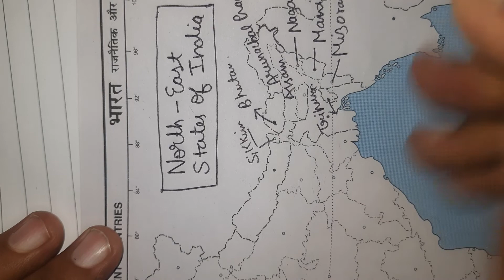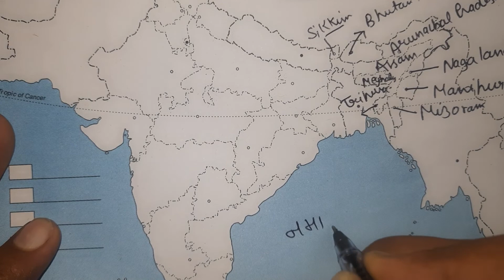भारतीय नक्शा कैसे भरें| मैप भरना कैसे सीखें |North East States Of India | मानचित्र कैसे भरें | Live🔴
भारतीय नक्शा कैसे भरें|मैप कैसे भरें|मैप भरना कैसे सीखें|social science class 10|मानचित्र कैसे भरें|

Hi students

Aaj ki video me maine apko class 10ke liye social science me map bharna sikhaya hai.

yourqueries

1)bhartiya naksha kaise bharen

2)map kaise bharen

3)map bharna kaise seekhe

4)manchitra kaise bharen

5)class 10 map kaise bharen

6)class 10 manchitra karya

8)social science manchitra karya class 10

9)how to fill indian map

10)how to fill Indian map social science

11)how to fill Indian map social science class 10

12)kaksha 10 Map kaise bharen

13)kaksha 10 Map bharna seekhe

14)kaksha 10 samajik vigyan map kaise bharen

15)map bharne ki trick

16)map sambandhi prashn class 10

17)map relaited relaited questions

18)map kaise bhara jaata hai

19)naksha kaise bhara jaata hai

20)bhartiye map me rajya bharna kaise seekhe

21) Noth Eastern States Of India On Map